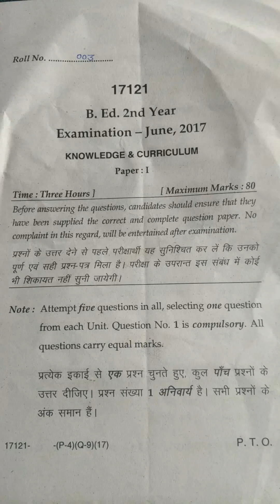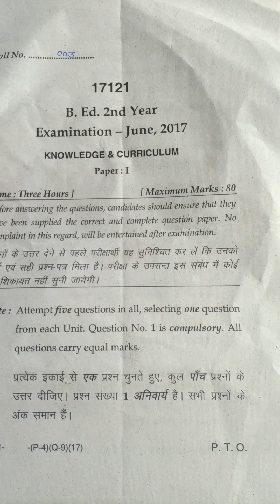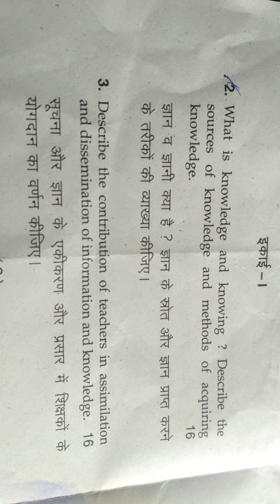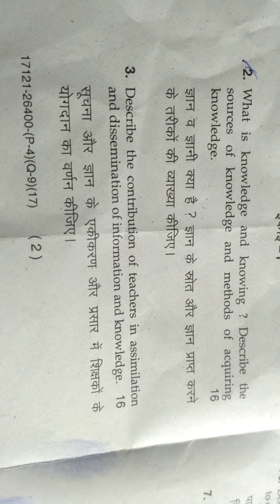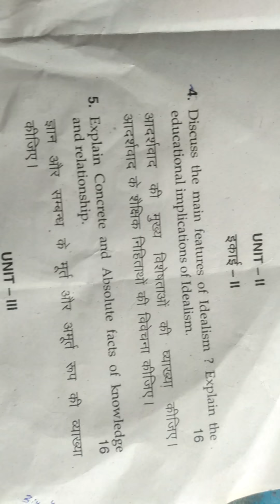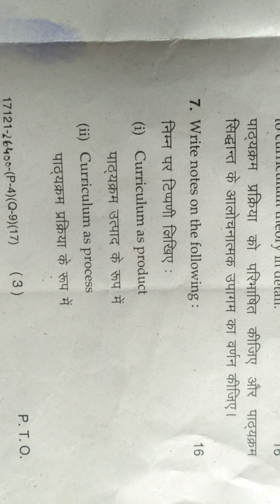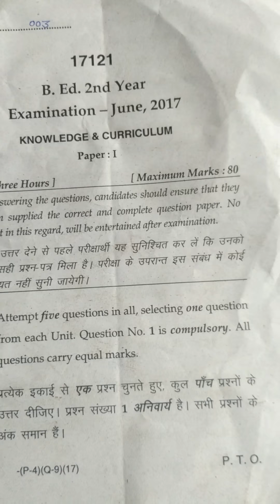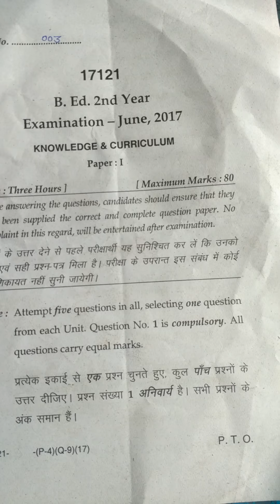Knowledge and curriculum B.Ed 2nd year question paper 2017 mdu University Naveen Naveen Dahiya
Knowledge and curriculum B.Ed 2nd year question paper 2017 mdu University Naveen Dahiya

PDF file